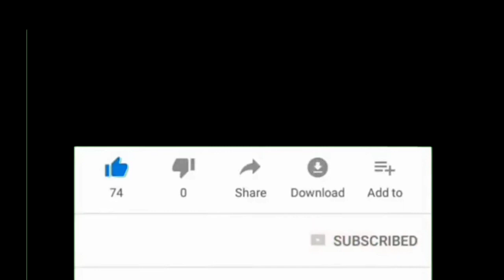Honda rs 125 fi compilation | simple modification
share ko lang mga paps compilation ng mga rs 125 fi na mc.

share nyo na din sa iba para maka kuha ng idea

Folders